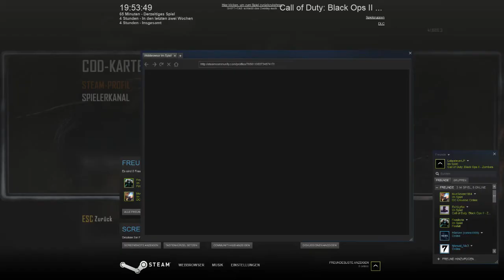BO2 ZM - Die Inkompetenten gegen die Toten?! #1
KLICK MICH AN!

Schaffen wir 200 Abos?!

Gespielt von Julian und Noah

Mutiplayer Profilname: LolwateverLP

Ein paar Infos zu uns:

Das MultiFutureworld-Team (kurz: MFW-Team) besteht aus den drei total idiotischen und peinlichen Vollhonks Lucas,. Markus und Noah die leider keine Hobbys mehr haben und durch Flamerei und Agressions- sowie Panikausbrüchen Spiele wie Bullshit darstehen lassen ...

Wenn euch das Video gefällt dann liked es und... naja abboniert uns doch mal xD